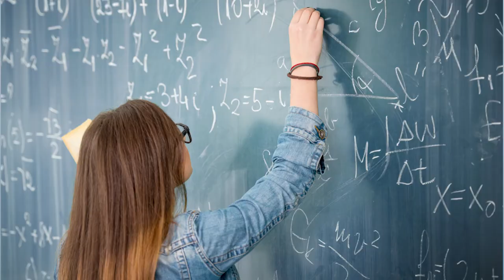Como no ser juzgado por tu edad (consejo infalible)✅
Muchas veces nos sentimos 👀 juzgados por nuestra edad. Sentimos que si no tenemos la apariencia o la edad necesaria que la sociedad estipula para algo no valemos o no tenemos opinión.

En este vídeo trato de ayudarte a gestionar esta mala 🧠 creencia limitante. Te ayudo a conseguir eliminar cada pensamiento parecido al de juzgar por la edad, y lo hago a través de un storytelling 🎤 que he elaborado específicamente para que puedas sentir directamente esa creencia y eliminarla 💥 en cuestión de segundos.

Y esque el verdadero poder esta en nuestra ✨ mente. Todas las creencias y pensamientos deciden lo que esta ✅ bien o ❌ mal y nos condicionan con ello.
Si acudes a tu mente para eliminar esa creencia limitante obtendrás el resultado que 👍 estabas buscando. Pero ya no solo en esta situación sino en todas las situaciones de la vida.

♦ ⬇📚Libros que pueden interesarte:⬇
Libertad financiera.
EL monje que vendió su Ferrari.
Liderar en femenino.